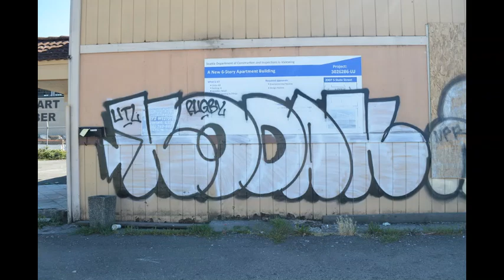Kodak graffiti Seattle!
Shout out to Seattle graffiti artist Kodak!
By the way, I did not take these pictures